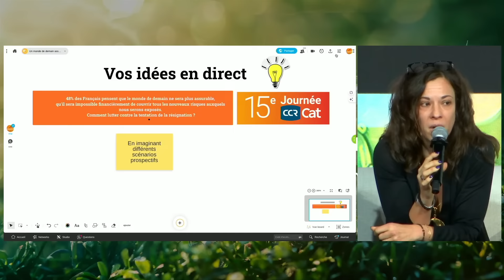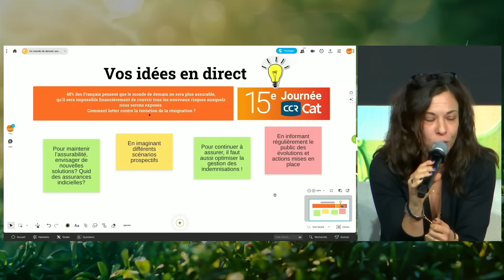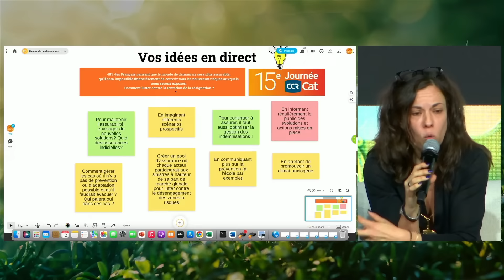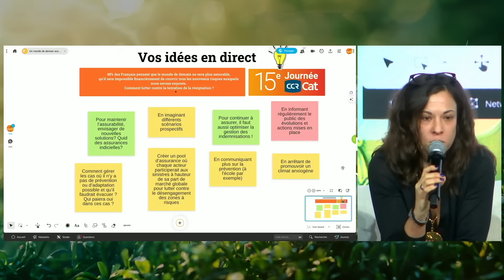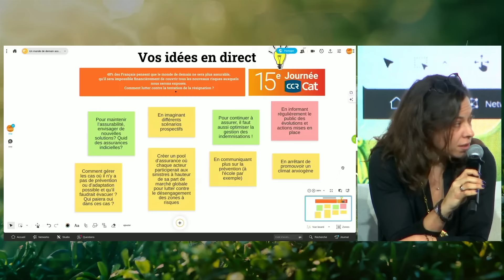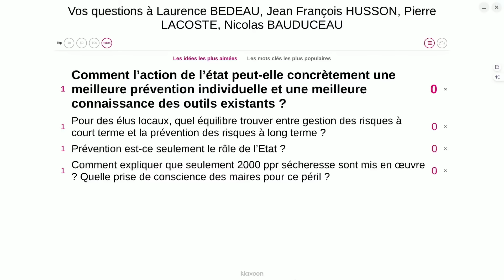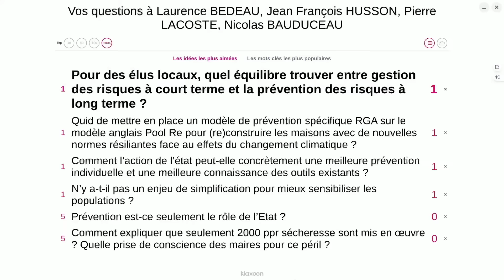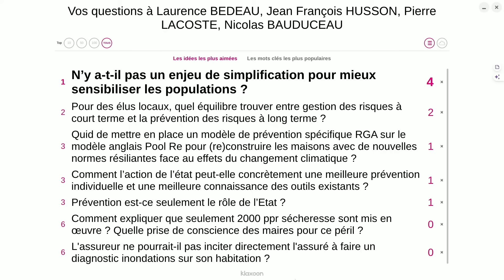Quelles actions pour une prise de conscience collective ? | 15ème Journée CCR CAT - Edition 2024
La Journée CCR Cat est un moment privilégié d’échanges qui mobilisera cette année des acteurs de l’expertise des risques, de l'assurance, de la réassurance, des territoires et de la société civile.

Au programme de cette édition : Protéger l'assurabilité.

- Quelle assurabilité demain ?
- L'irruption de l'assurabilité dans le débat public
- Quelles adaptations pour préserver l'assurabilité ?

L’événement de cette année vise à poser l’ensemble des défis et enjeux de l'assurabilité face à l’alourdissement de la facture climatique. Les données et projections actuelles permettent d’analyser les problématiques à court, moyen et long terme et de remettre en cause la question de l’équilibre de notre système assurantiel.

L’assurabilité est désormais au cœur du débat public. 𝗟𝗲𝘀 𝘀𝗶𝗻𝗶𝘀𝘁𝗿𝗲𝘀 𝗹𝗶𝗲́𝘀 𝗮𝘂 𝗰𝗹𝗶𝗺𝗮𝘁 𝗼𝗻𝘁 𝗰𝗼𝘂̂𝘁𝗲́ 𝟲,𝟱 𝗺𝗶𝗹𝗹𝗶𝗮𝗿𝗱𝘀 𝗱’𝗲𝘂𝗿𝗼𝘀 𝗲𝗻 𝟮𝟬𝟮𝟯 𝗲𝗻 𝗙𝗿𝗮𝗻𝗰𝗲, mettant en lumière l'importance de l'adaptation des assureurs pour garantir le maintien de l’assurabilité. Cette transformation s'accompagne de nouvelles attentes citoyennes envers les acteurs de l'écosystème.

La prévention joue également un rôle crucial dans la préservation de l’assurabilité. Il est essentiel de sensibiliser les populations à la culture du risque et d’encourager l'utilisation des outils de prévention existants.

La collaboration et l'innovation entre les différents acteurs permettront de développer des solutions concrètes pour s'adapter au dérèglement climatique et protéger la pérennité de l’écosystème assurantiel.

➽ Qui sommes-nous ?

CCR, entreprise détenue à 100 % par l’Etat, propose aux assureurs opérant en France des couvertures illimitées pour les risques à caractère exceptionnel. Les réassurances publiques  avec la garantie de l’Etat couvrent les risques de catastrophes naturelles dans le cadre du régime d’indemnisation et les risques d’attentats et d’actes de terrorisme.

➽ En tant que réassureur public, CCR a pour ambition de partager ses connaissances et son expertise en matière de catastrophes naturelles (inondation, sécheresse, séisme,...), changement climatique avec les pouvoirs publics, le marché de l’assurance pour maintenir l’équilibre financier du régime d’indemnisation des catastrophes naturelles au bénéfice de la collectivité et de contribuer à la prévention des risques naturels.

Nous serons heureux d'échanger avec vous sur nos domaines d'expertise.